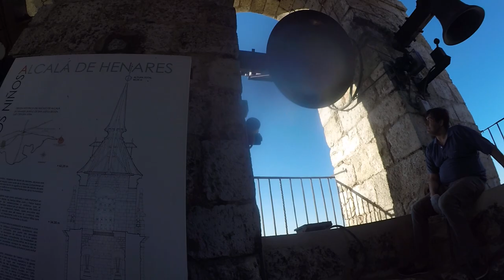Volteo general de campanas Catedral de Alcalá de Henares // Volteo bajo la María